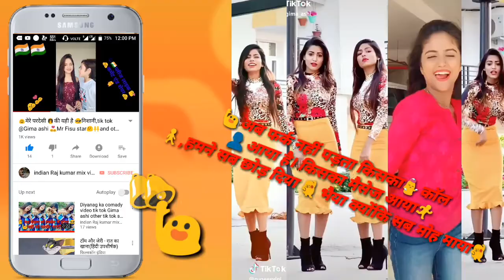मैं इश्क का राजा ,Gima ashi ka tik tok new video viral . Diya nag Comady , hindi kahani viral.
मैं इश्क का राजा, Gima ashi ka tik tok new video viral. Diyanag comady , hindi kahani viral tik tok.

       Hello evryone welcome to my YouTube chanal indian rajkumar mix video .👰👰🙌🙌🙌

🙆Gima ashi ka dance .🙇

 🙏  Hindi kahani viral.🙅
👷न्यू टिक टॉक वायरल वीडियो 2019🙎